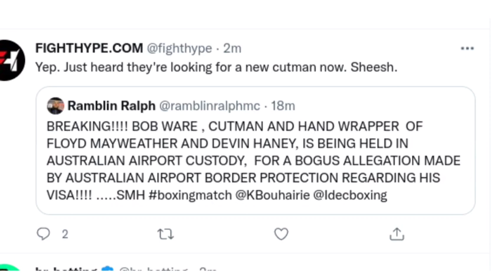Devastating News Devin Haney Cut Man Now Banned Arrested And Detained In Australia